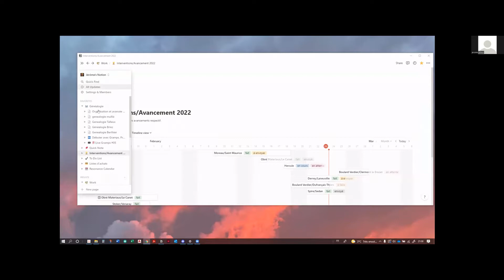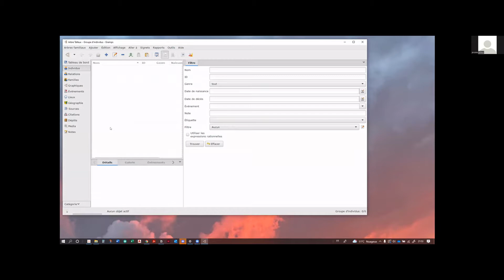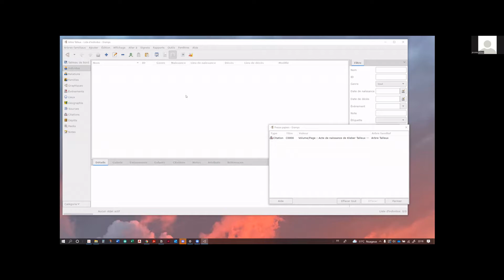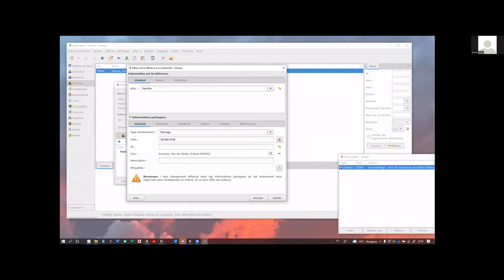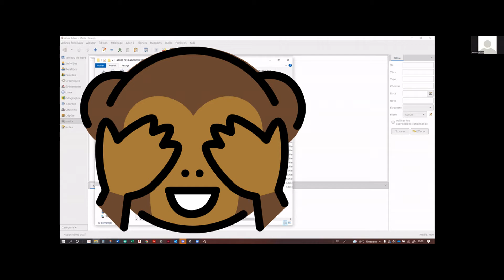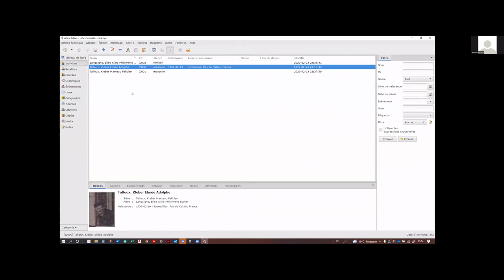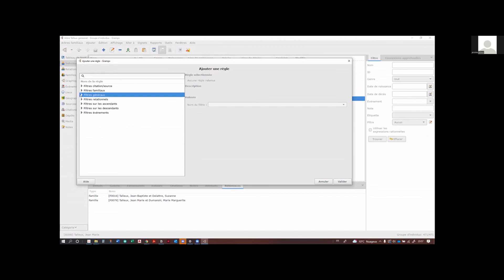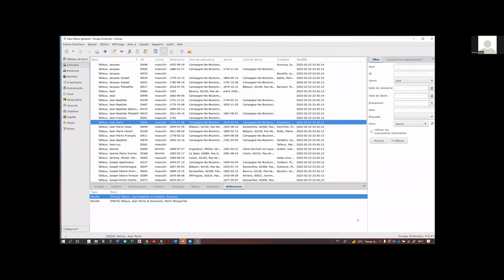Live Gramps SP01 - Unboxing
Première prise en main de Gramps. Accompagnement pas-à-pas d'un nouvel utilisateur